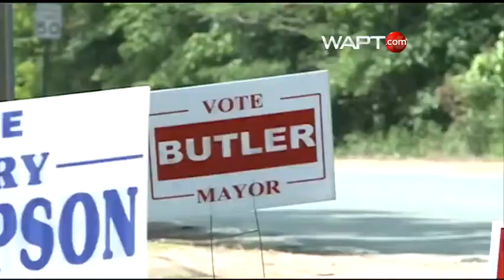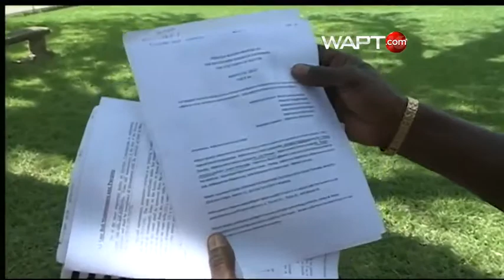Bolton Mayor Complaint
A battle in Bolton over who's running the town's election.